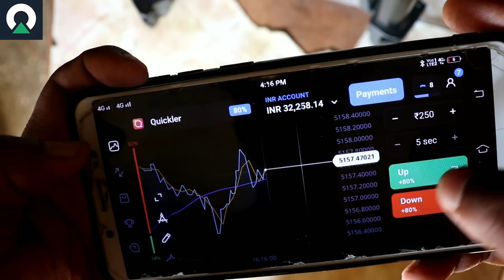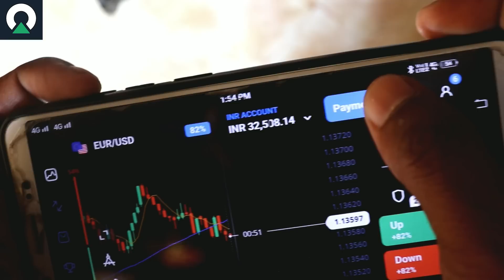TOP DSLR DIGITAL CAMERAS AND ANCIENT ITEMS FOR SALE || ಸೂಪರ್ ಕೊಡುಗೆಗಳು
Address:  C.L.S. COMPLEX, Bazaar Rd, Kodaikanal, Tamil Nadu 624101

Call Timings : 9am - 9pm Contact